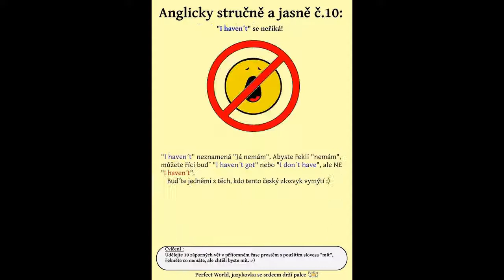Jazykové kurzy v Plzni - výuka angličtiny v Jazykové škole.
Jazyková škola Perfect World Plzeň.
Baví Vás angličtina, ale nemáte tolik času, abyste chodili pravidelně do kurzu? Milujete víkendy a rádi je trávíte v přírodě? Tak právě pro Vás pořádáme víkendové pobyty s angličtinou, které jsou určeny jednotlivcům i rodinám s dětmi – zkrátka všem, kdo chtějí zažít pohodový víkend plný učení, co má smysl, hlavu a patu a skutečně rozvazuje jazyky, a toto spojit s pohybem, přírodou a kreativními hrami.